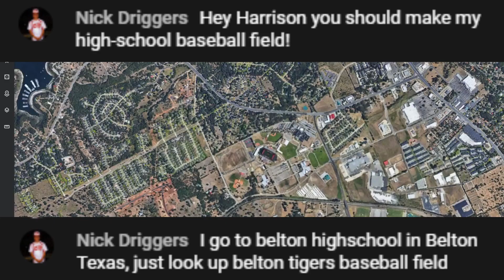Making A HIgh School! In MLB The Show 21 Stadium Creator | Time Lapse + Showcase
In this video I make a high school baseball field that one of my viewers plays at! I had a lot of fun making this one, its got a bunch of different sports and it was fun to design it all!

Excited for a new start on the channel and hope to see this new content work!

Want cheap and reliable server/web hosting? Use CynderHost!

TIME STAMPS:
Intro: 0:00
Time Lapse: 0:05
Showcase of IRL Field: 5:41
Showcase of ingame field: 6:54
Outro: 8:10
End Screen: 8:25